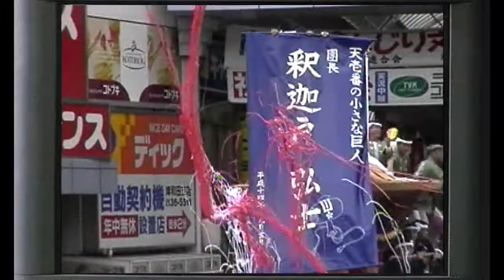平成14年 岸和田だんじり祭 ３（再編集）Japan's exciting festival "Danjiri Festival" Osaka Kishiwada2002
VHSマスターからアップしています。
映像・音声に乱れがある事をご了承ください。